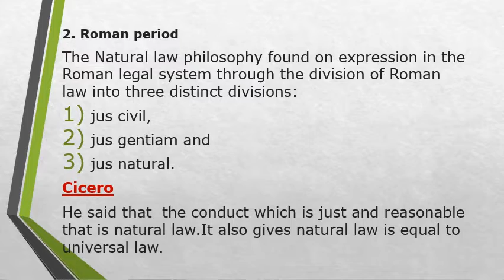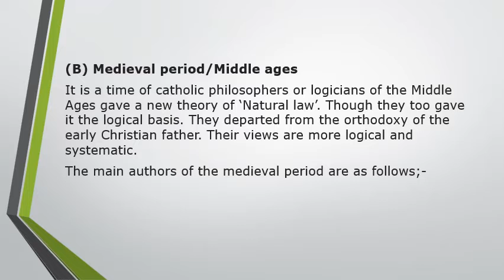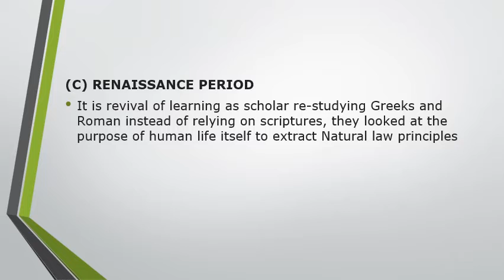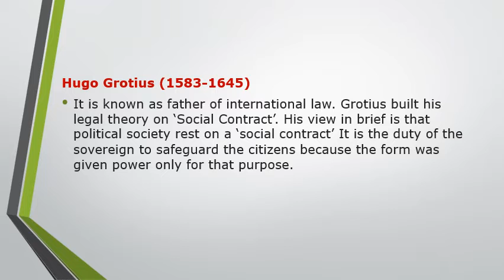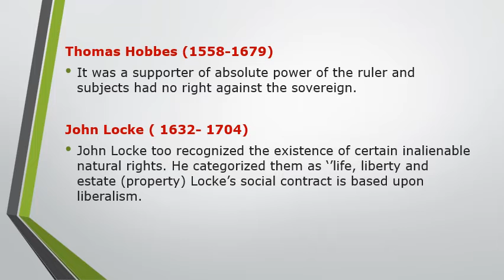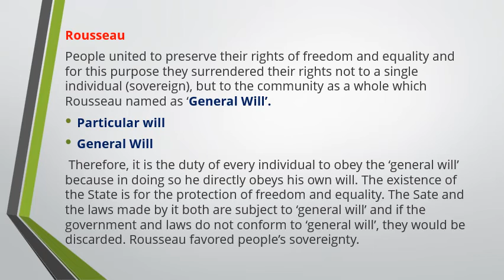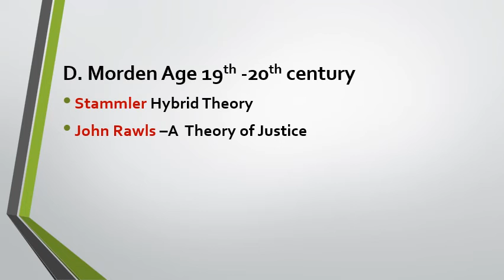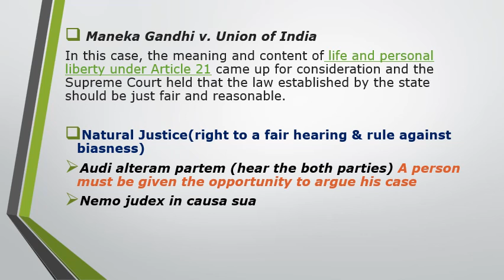NATURAL LAW SCHOOL PART 2